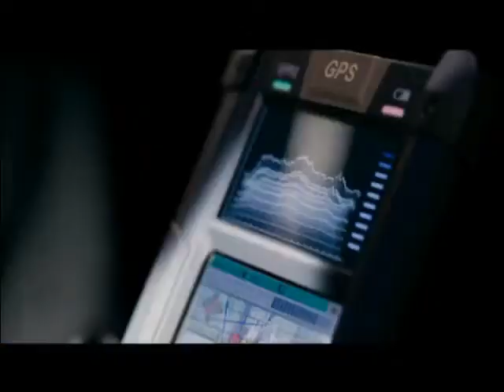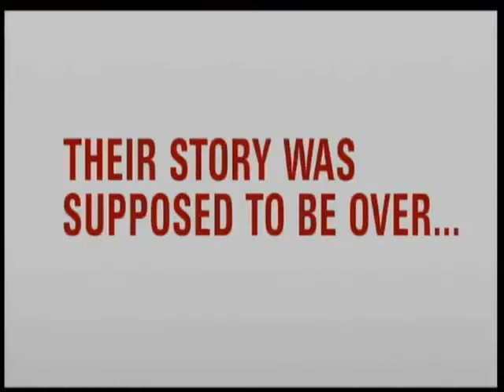Previews From Identity Thief 2013 DVD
NO COPYRIGHT INFRINGMENT INTENDED Here's The Order:
1.Bridesmaids Trailer
2.The Change-Up Trailer
3.Paul Trailer
4.Couples Retreat Trailer
5.Hit & Run Trailer
6.Get Him To The Greek Trailer
7.Forgetting Sarah Marshall Trailer
8.Knocked Up Trailer